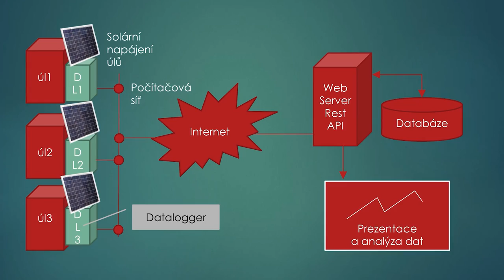Život je věda - Ústav půdní biologie a biogeochemie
Tři reportáže o výzkumu Biologického centra AV ČR v pořadu Jihočeské televize Život je věda: nánosy z rybníků jako stavební materiál, chytrý úl a zadržování uhlíku v půdě.

Nánosy z rybníků jako stavení materiál
Díky novému zařízení na třídění sedimentu by mohly nánosy ze dna nádrží, rybníků a jezer sloužit jako stavební materiál.

Chytrý úl
Na včelnici Biologického centra AV ČR se testuje "chytrý úl" - ten dokáže pomocí informačních technologií podat včelaři zprávu o tom, v jakém stavu je včelstvo.

Jak zadržet uhlík v půdě
Aby se snížily dopady klimatických změn, potřebujeme zmenšit množství oxidu uhličitého v atmosféře. Vědci z Ústavu půdní biologie a biogeochemie se snaží zjistit, jak nejlépe zadržet uhlík v půdě.